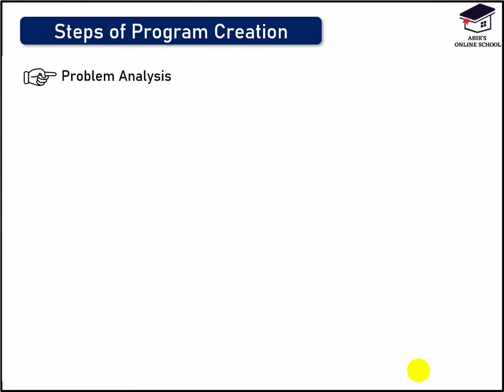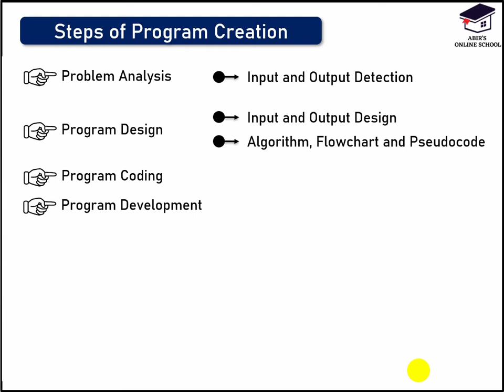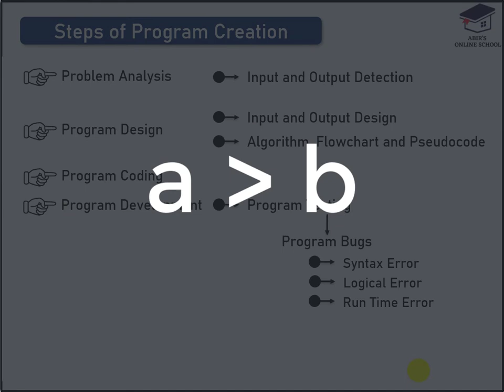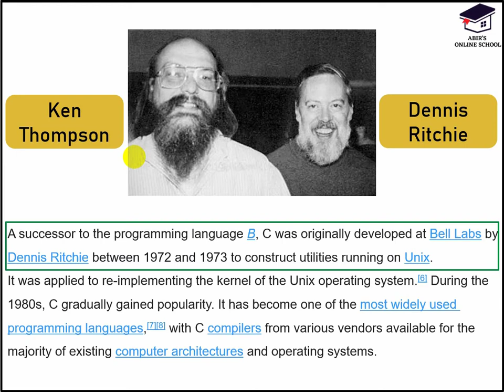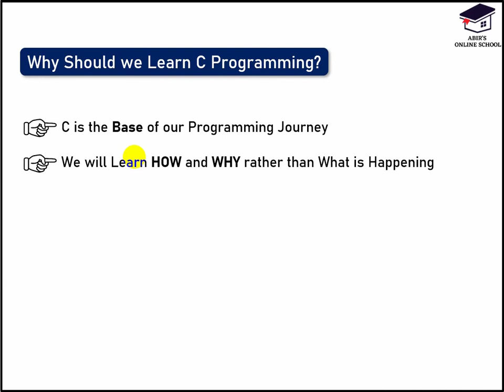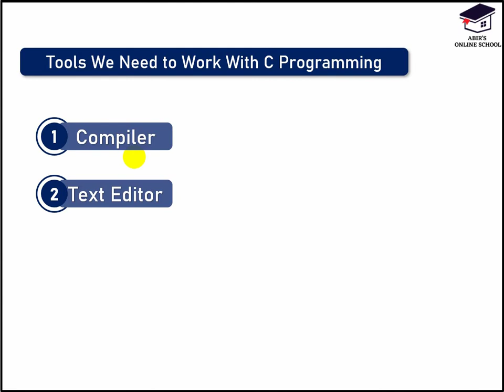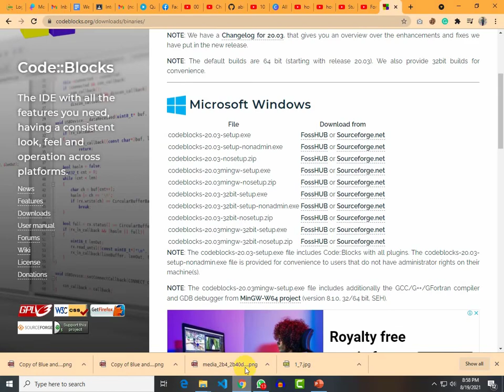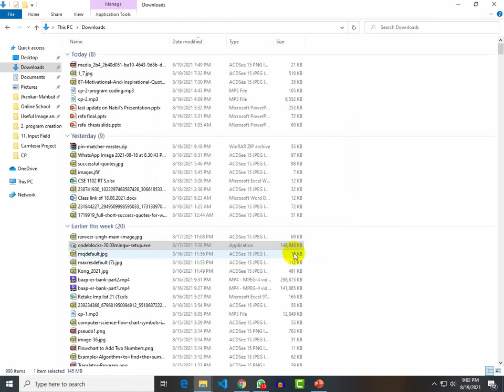Online School- |Steps in Program Creation|Introduction to C|Codeblocks Setup 2021|Bangla| Module 1.2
This video is about Steps in program creation, debugging, Introduction to C and you will also know how to Setup Codeblocks for windows 10. In this chapter discussion, I will cover every part of this Topics in Bangla.

❤Learning Outcomes:
➽What are the steps in Program Creation?
➽What is debugging?
➽Introduction to C Programming.
➽Why Should we Learn C Programming?
➽Tools for work with C programming.
➽How to setup Codeblocks for windows 10?

✅Timestamps for the Topics ⌛
00:00 Intro
00:06 Class Starting and Module Opening
00:41 Steps of Program Creation
06:56 Introduction to C Programming
08:05 Why Should we Learn C Programming
10:37 Tools We Need to Work with C Programming
12:46 CodeBlocks IDE Setup for windows 10

✅Clips used from:

❤️00:21 - মন্ত্রী মহোদয়ের আগমন শুভেচ্ছা স্বাগতম | Humayun Ahmed Natok (Laser Vision - Youtube Cannel)
❤️01:03 - NEW RAJA IN TOWN (RNAR - Youtube Channel)
❤️02:28 - SHE HAS A BOYFRIEND (RNAR - Youtube Channel)
❤️04:11 - BIRIYANI AND THE ANIMATED SMOKER (RNAR - Youtube Channel)
❤️05:24 - Ure jay bokpokkhi | Humayun Ahmed Natok (Laser Vision - Youtube Cannel)
❤️06:28 - 11 CONDITIONS, 1 WIN (RNAR - Youtube Channel)
❤️06:32 - THE WORLD OF PASSWORD (RNAR - Youtube Channel)
❤️07:12 - Brikkho Manob | Humayun Ahmed Natok (Laser Vision - Youtube Cannel)
❤️07:13 - NEW RAJA IN TOWN (RNAR - Youtube Channel)
❤️09:31 - Hablnger Bazare | Humayun Ahmed Natok (Laser Vision - Youtube Cannel)
❤️10:46 - SHE HAS A BOYFRIEND (RNAR - Youtube Channel)
❤️11:36 - EXTREME PROOF OF LOVE (RNAR - Youtube Channel)
❤️12:40 - 15 SHADES OF LUDO (RNAR - Youtube Channel)
❤️13:44 - 11 CONDITIONS, 1 WIN (RNAR - Youtube Channel)
❤️15:44 - 15 SHADES OF LUDO (RNAR - Youtube Channel)
❤️16:38 - 11 CONDITIONS, 1 WIN (RNAR - Youtube Channel)